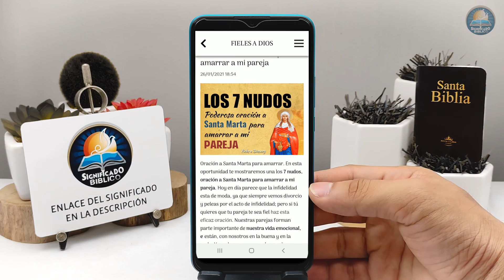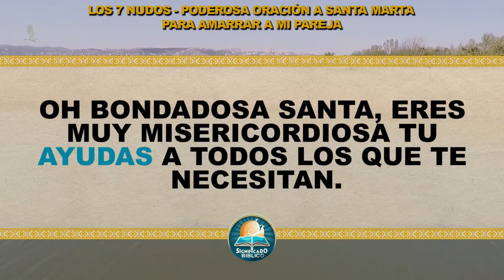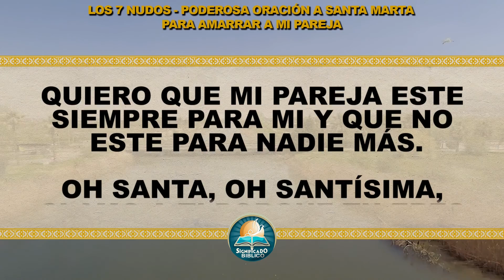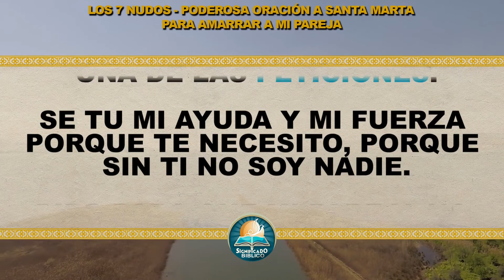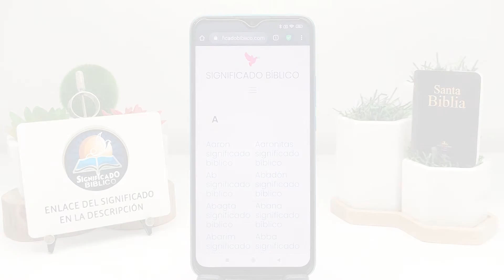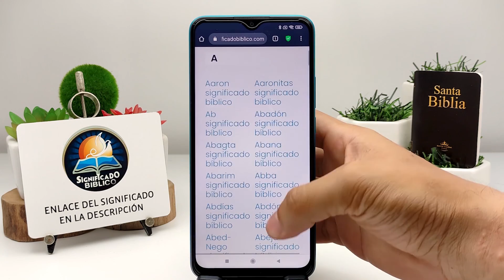🙏 Los 7 nudos - Poderosa oración a Santa Marta para amarrar a mi pareja 🙏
Aquí en @Significado Bíblico os compartimos esta Poderosa oración a Santa Marta para amarrar a mi pareja, hoy en día parece que la infidelidad esta de moda, ya que siempre vemos divorcio y peleas por el acto de infidelidad.

Bendiciones